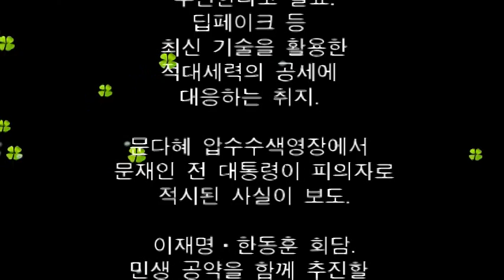[어제의 주요뉴스] 2024년 9월 1일의 주요 뉴스입니다.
정리: 김종성

최근의 시사 키워드: 문다혜, 검사 탄핵, 역사교과서, 서울시 교육감, 8·15 통일 독트린, 하메네이, 임대주택, 간호법, PA 간호사, 전세사기 특별법, 체코 원전 사업, 스프래틀리군도, 텔레그램, 비둘기파, 추석, 비동맹운동, 보건의료노조, 이승만기념관, 포괄적점진적 환태평양경제동반자협정, CPTTP, 양적 긴축, 양적 완화, 금융투자소득세, 금투세, 상속세율, 딥페이크 성범죄, 로버트 케네디, 최태원, 질병관리청, 휴전선 군사분계선, 가계채무, 영끌, 빚투, 무기 수출, 재일교포, 재일한국인, 재일코리안, 교토국제고등학교, 을지 자유의 방패, 한미연합군사훈련, 고시엔 야구, 물가상승, 인플레이션, 캠프 데이비드 한미일 정상회의, 국제 금값, 연금개혁, 국민연금, 원·달러 환율, 미국 연방제도 기준금리, 미국 연준, 잭슨홀 미팅, 미국 소비자물가지수. CPI, 미국 서비스업 구매관리지수, PMI. 한국 증시, 미국 증시, 일본 증시, 닛케이지수, 엔화, 엔·달러 환율, 엔저, 일본은행, 코스피 지수, 코스닥 지수, 미국 대선, 카멀라 해리스, 큐텐그룹, 티몬·위메프 사태, 방송 4법, 방송통신위원회법, 필리버스터, 국회 여야관계, 거부권, 재의요구권, 국무회의, 탄핵소추, 탄핵심판, 전자상거래, e-커머스, 사도광산, 유네스코 세계유산, 한일관계, 강제징용, 일본제철, 미쓰비시, 역사수정주의, 일본 극우, 뉴라이트, 독립기념관, 건국절, 국민의힘, 윤석열 탄핵청문회, 김건희 명품백, 한동훈, 제2부속실, 의대 증원, 윤석열 지지율, 파리 올림픽, 이재명, 더불어민주당, 조국혁신당, 팬덤정치, 개딸, 비트코인, 가상화폐, 중동, 중동전쟁, 골란고원, 팔레스타인, 야히야 신와르, 팔레스타인해방기구, 레바논, 헤즈볼라, 하마스, 북한 장마, 폭우, 김정은. 김여정, 김주애, 베네수엘라 마두로, 에르도안, 간첩죄, 채상병 특검법, 임성근, 북핵, 북한 미사일. 김문수, 이진숙, 기후변화, 폭염, 지구 온난화, 열대야, 청탁금지법, 기시다 후미오, 일본 자민당, 야스쿠니신사, A급 전범, 조 바이든, 테라 권도형. 미국 연준, 연방준비제도, 평화의 소녀상, 위안부 소녀상, 베를린 소녀상, 이용수, 중남미 좌파. 유엔군사령부, 유엔사, 냉전, 신냉전, 소비자물가지수, 휘발유값, 국제유가, 브렌트유, 서부텍사스산 원유, 세계식량가격지수. 남중국해, 대만해협. 노란봉투법, 천공, 키어 스타머, 영국 노동당, 쿠팡. 일본 지진, 난카이 지진, 탈북, 광복절 특사, 사면·복권, 광복절 경축사, 기술 혁신, 애플, 오커스, 핵잠수함, IAEA, 국제원자력기구, 후쿠시마 오염수. 이종찬, 광복회, 남북관계, 대북전단, 북한 오물풍선, 대북 확성기 방송, 우크라이나, 젤렌스키, 로봇전쟁, 푸틴, 가자지구, 민주노총, 독도, 검찰총장, 검찰 수사심의위원회, 통일 방안, 한미동맹, 핵우산, 확장억제, 한국 핵무장, 코로나 19, 팬데믹, 엔데믹, 질병관리청, 대통령 지지율. 국가재정, 위안부 기림일, 수요집회, 수요시위, 김형석, 노동.